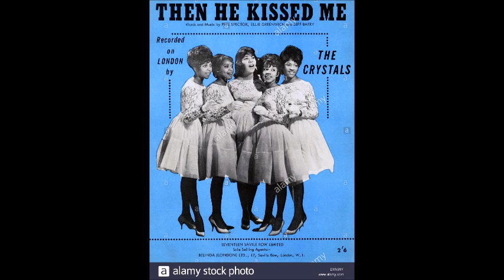The Crystals ‎– Then He Kissed Me 1963